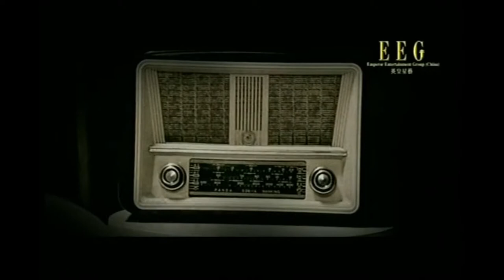The Chinese singer｜熊汝霖《自由自在》《free》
*本视频均来自网络，仅供分享试听，版权归原作者及出版方所有，若喜欢请支持正版，如有侵权请告知删除。谢谢！